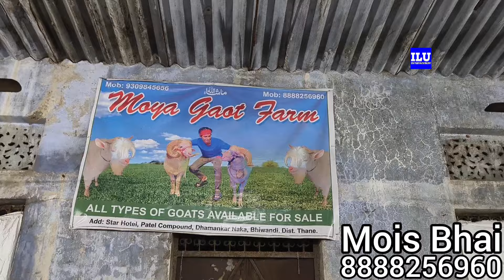💥Mois Bhai💥 Dhamaka Offer Sasta Bhi Accha Bhi Lo Aur Shouk Karo || Moya Goat Farm Bhiwandi Mumbai